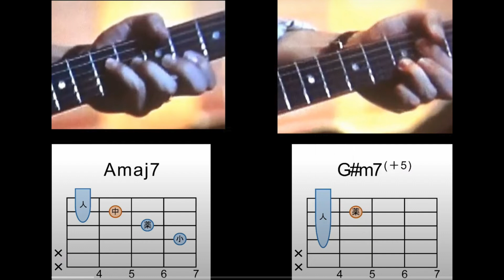【TAB譜】山下達郎さんSparkleのカッティングみんな間違ってる...タブーに触れるかもしれません。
私の見る限りではこの話題は見当たらなかったので、すでに触れられている話題であったらすみません。

※6弦ルートは4フレットです。